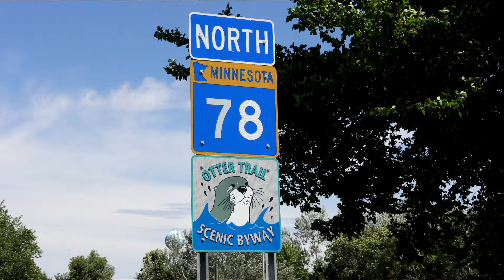Battle Lake - Creating a Legacy on Main Street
BATTLE LAKE, MN - Artists, city government, and people of the community worked together to create a beautiful streetscape project in conjunction with a major infrastructure renovation project by the Minnesota Highway Department.   Arts Advisory Committee member Reba Gilliand explains how local artists Paul Boyum and Annette Hochstein, and well over one hundred inspired local residents, collaborated to create a beautiful downtown experience for pedestrians and cyclists.  Funded by a Legacy grant from Lake Region Arts Council and other funding sources, Battle Lake has earned the designation Arts Legacy City.